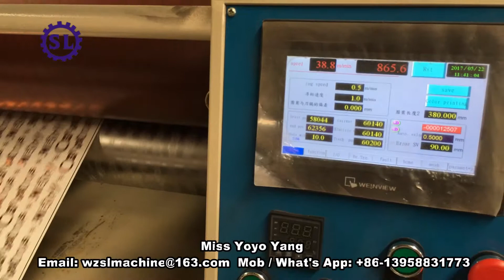Embossing Machine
Wenzhou Shuanglong Machinery Co., Ltd is a professional manufacturer of Plastic Packaging and Printing Machinery situated in Ruian City, China
Our main products include Film Blowing Machine, Plastic Bag Making Machine, Lamination Machine, Printing machine, Recycling & Pelletizing Machine and other Auxiliary Equipment, We have a completely and professional technical work team, who own abundant experience on researching and designing.

Products quality is fundamental to the survival of an enterprise, Besides of strong technical force, we have professional department to control the machines quality from beginning to end.
we also have been paying big attention on after-service of our machines. This is an important and
inseparable part of our whole service. Based on these, we have got good reputation from local market and worldwide countries.,

With the purpose of “Quality creates brand, brand promotes developing”, we provide a wide range of
Reliable performance, high quality and reasonable price products, With the philosophy of “Quality ofProduct is quality of life”, we makes Shuanglong products fully into life and provide clients a better Service!

Welcome old and new clients at home and abroad to cooperate with us sincerely and make progress together.